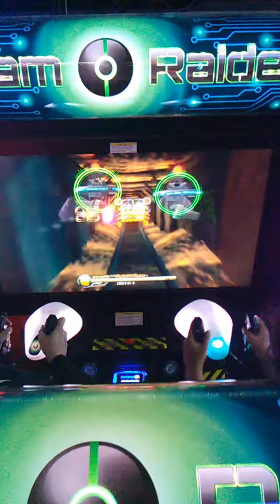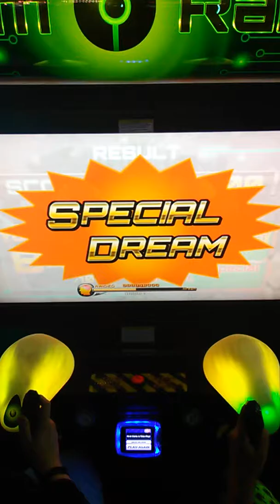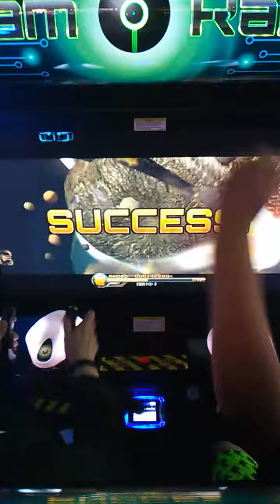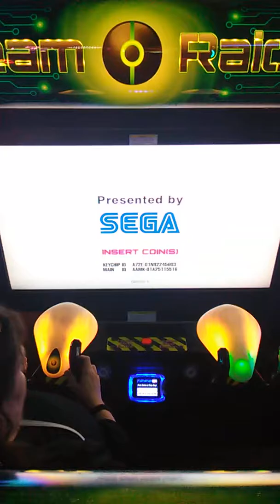SEGA DREAM RAIDERS PT 3 LIVE ARCADE 4D ACTION !! FAMILY FUN AT D&B